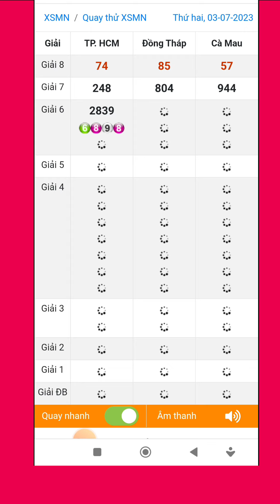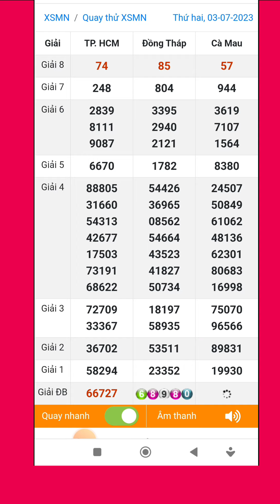Quay thử xổ số miền nam hôm nay thứ hai ngày 3/7/2023 #3 tphcm - đồng tháp - cà mau